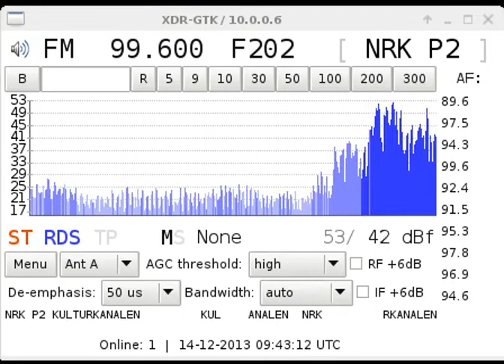[MS] 99.6 NRK P2 / Stord - Geminids 2013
XDR-F1HD (modified) & Körner 19.3 & 25dB preamp